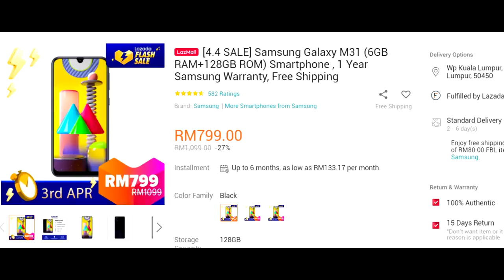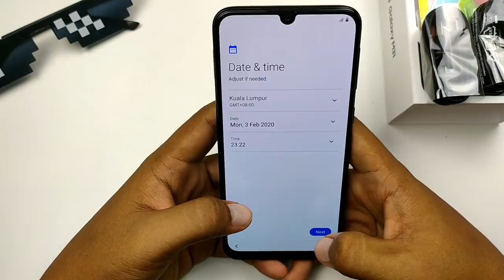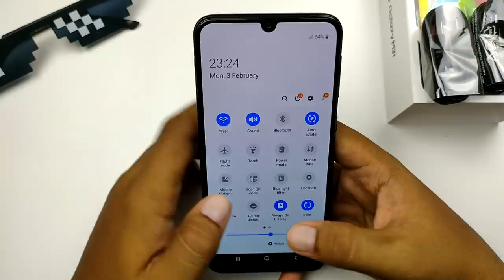[UNBOX] SAMSUNG GALAXY M31 Bateri 6000mAh dengan Fast Charging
Samsung hadir dengan sebuah peranti mid-range yang agak gila tahun ini iaitu Samsung Galaxy M31 dengan Fast Charging.Lagi gila harga promosi semasa sale lazada dibawah RM1000.